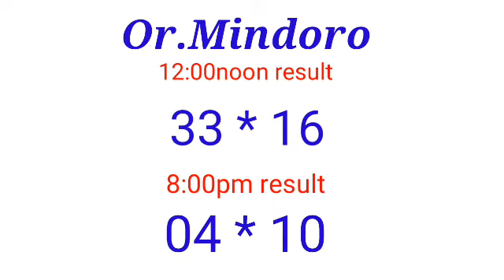STL - OR.MINDORO June 11, 2022 2ND DRAW RESULT